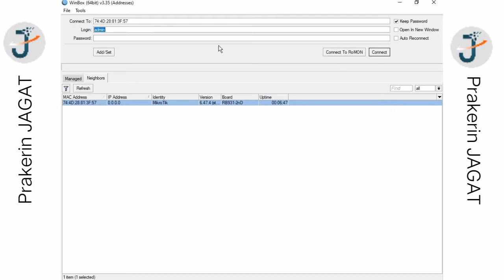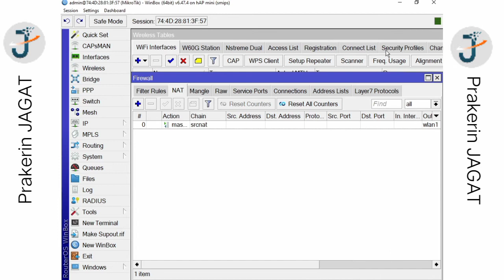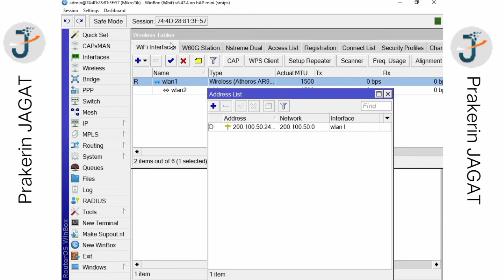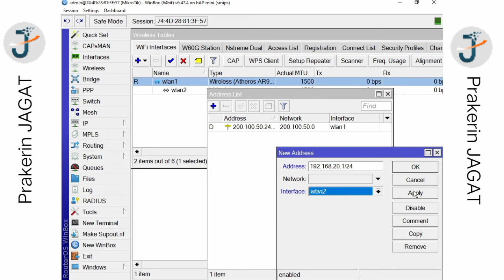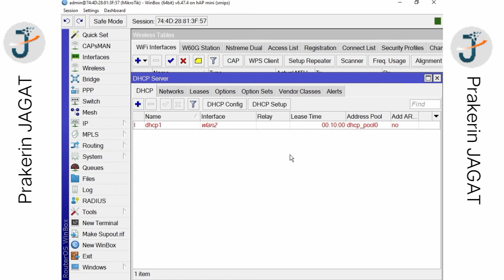Konfigurasi Virtual WLAN Mikrotik